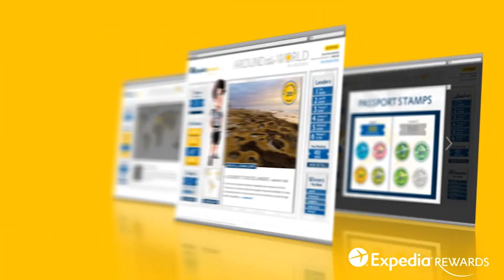EXP 5 23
Take a virtual vacation around the world and earn real Expedia Rewards points.